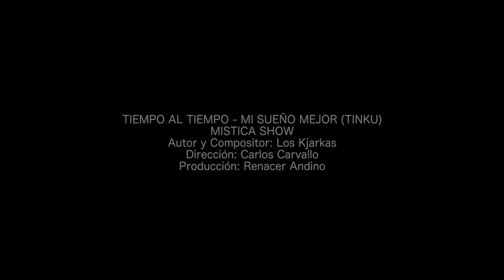MISTICA SHOW - TINKUS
Grabación Bateria Sesion Renacer Andino"
Grabación y mezcla:Estudio Rossi
Ingeniero en Sonido: Alèn Rossi Pinto
Producido por Alén Rossi

Masterizado por Francisco Holzmann en Clio
Asistente de masterizacion : Rodrigo Gonzalez